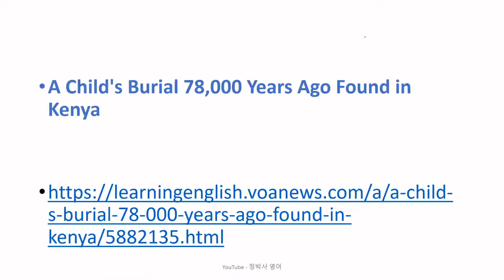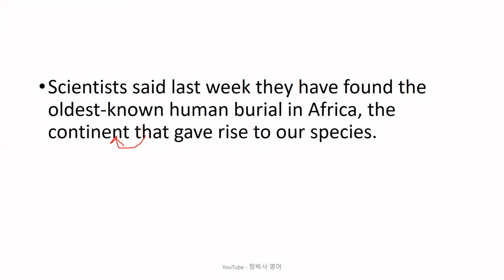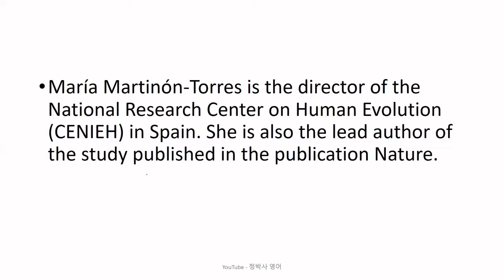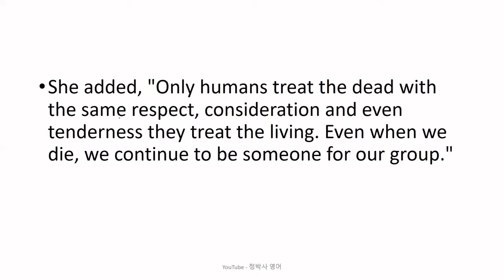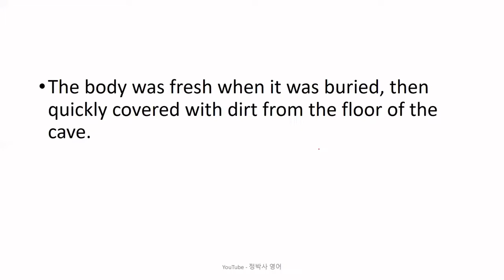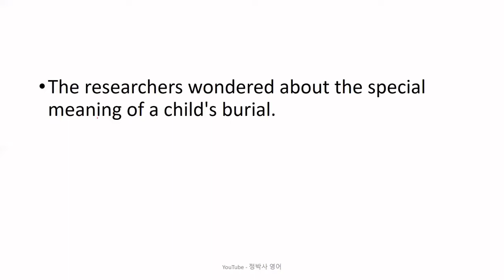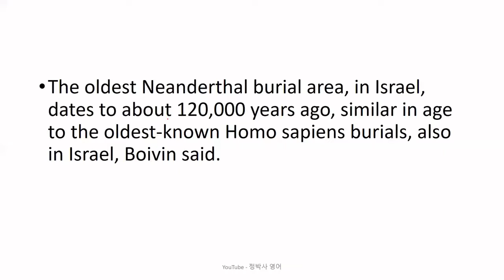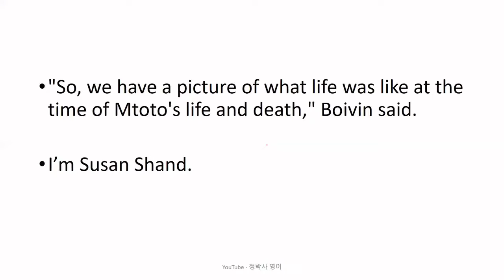[영어공부/영어독해] 케냐의 해안가 동굴에서 발견된 아이의 무덤이 7만8천년이 된 것으로 추정 - 영어뉴스/영어청취 {영어실력, 노력하는 만큼 느는 법}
[2229] A Child's Burial 78,000 Years Ago Found in Kenya (May 10, 2021)

1. 원어민 뉴스 파일을 여러 번 듣습니다. 들으면서 무슨 내용인가, 한 문장 한 문장 짚어 봅니다.
2. 제 강의를 듣습니다.
3. 내용을 완전히 이해했다고 생각하면, 지문을 소리 내어 읽고, 가능하면 녹음을 해서 들어봅니다.
4. 짧은 내용 혹은 한 문장을 여러 번 반복해서 듣거나 읽는 것 보다는, 긴 지문을 끝까지 한 번이라고 듣고 읽는 것이 효과적입니다. 다양한 지문을 접하는 것이 좋습니다.
5. 독해, 청취 혹은 스피킹이 안 된다는 것은 단어가 부족하다는 뜻입니다. 단어학습은 영-영 으로 하는 것이 장기적으로 좋습니다. 제가 직접 만든 을 추천합니다.
6. 하루에 제 강의 하나로 1 시간 정도 투자한다고 보면 합리적인 계획일 것입니다.